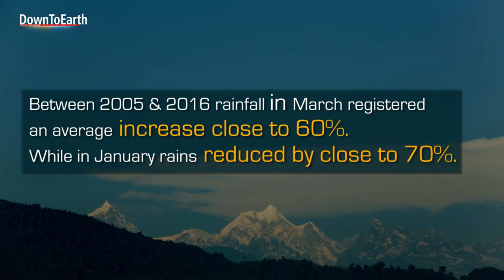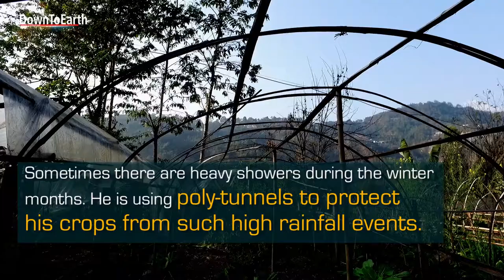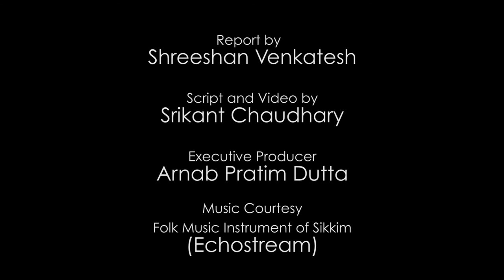Climate Resilient farming in Sikkim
Sikkim nestled in the eastern Himalayas is witnessing decreased rainfall during the winter months of December and January and extreme downpours in March. To ensure adequate water throughout the winter season National Innovations on Climate Resilient Agriculture (NICRA) is helping farmers to save water in artificial ponds.
Nim Tshering Lepcha is one of the farmers who is a beneficiary of the climate resilient farming advocated by NICRA. He lives in Nandok village in East Sikkim, an hour's drive away from the capital Gangtok.